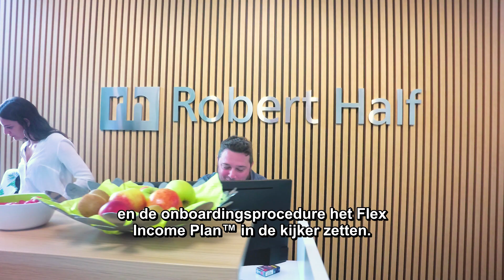Robert Half zet Flex Income Plan van SD Worx in in de war for talent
Met een loonpakket op maat haal je makkelijker talent binnen en bind je medewerkers aan je bedrijf. HR Manager Leen Scheepens en HR Business Partner Nathalie Meert getuigen.